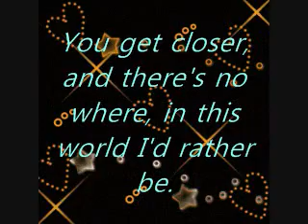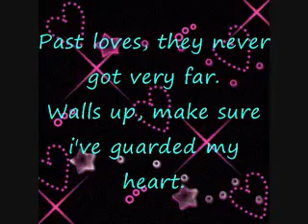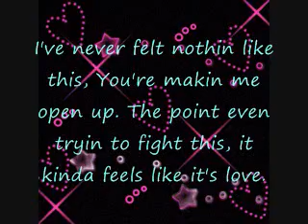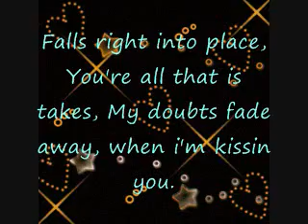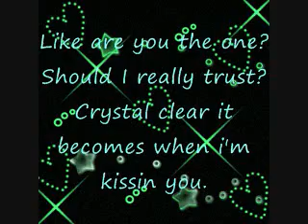Kissin U Miranda Cosgrove with Lyrics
This video took a long time to make!!! It was probably the hardest vid. Any requests on wat song i should do???